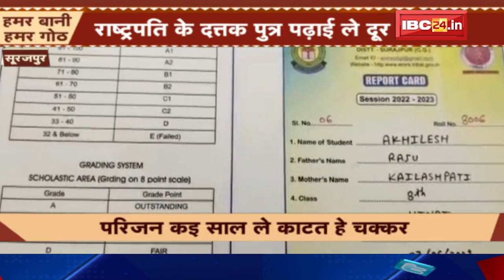Surajpur News: एकलव्य आवासीय विद्यालय म जाती प्रमाण पत्र नइ होये ले परेशानी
IBC24, Surajpur News: एकलव्य आवासीय विद्यालय म जाती प्रमाण पत्र नइ होये ले परेशानी